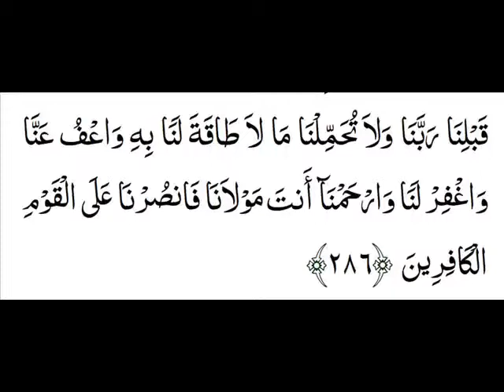Amana Bi Rarul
Amana Bi Rasul  , Creemos En Nuestro Profeta Mohamad SWS.